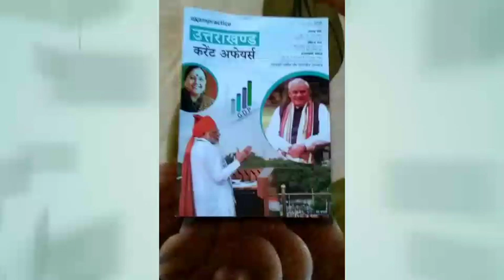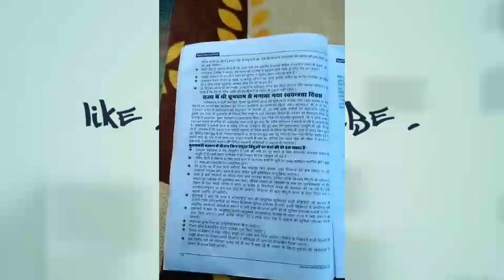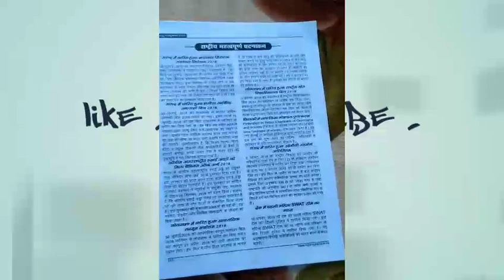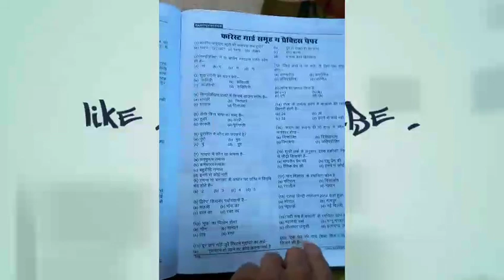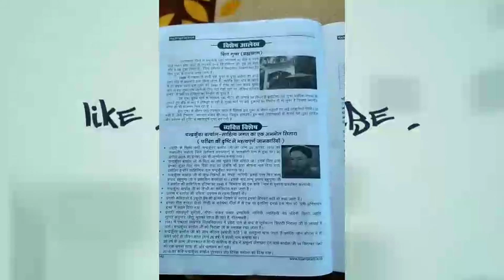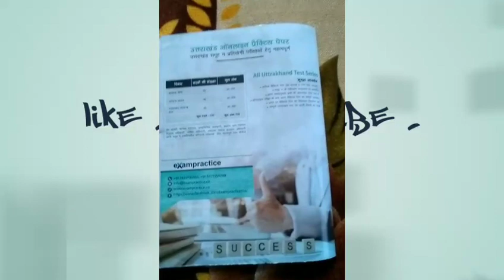Exampractice उत्तराखंड करेंट अफेयर्स मासिक पत्रिका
Exampractice